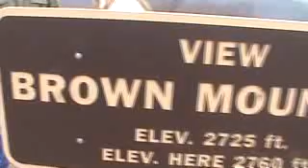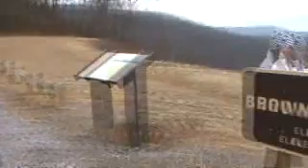Low Gear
Prelude to debut of season one of "Low Gear". The Brown Mountain Lights were hidden by sunlight and our production crew was late for a meeting with christmas tree.